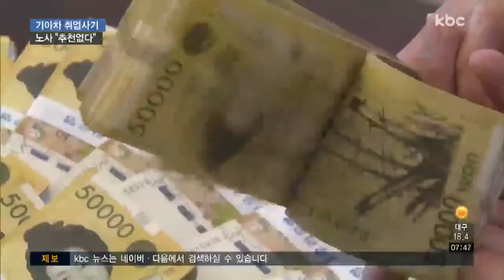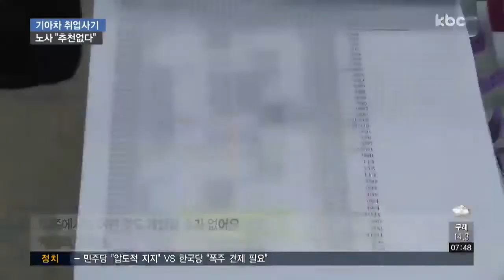반복되는 기아차 대규모 취업 사기..왜?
지난 2004년에도 채용 비리로, 기아차 관계자를 포함해 130여 명이 사법처리를 받았습니다.

왜 이렇게 취업 사기 사건이 반복되는지, 신민지 기자가 알아봤습니다.